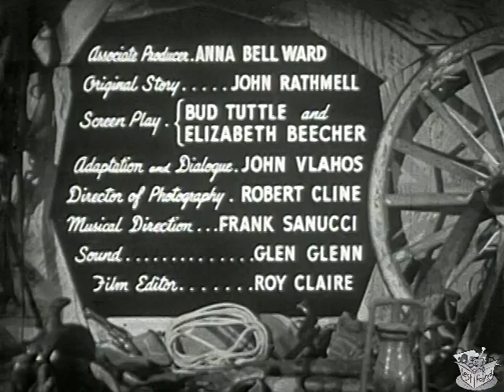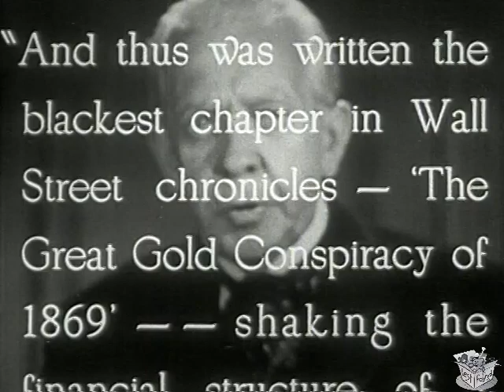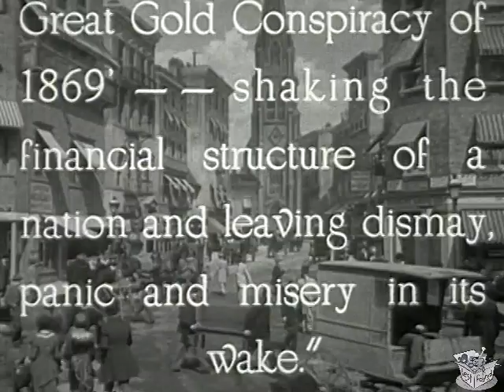RANGE BUSTERS, UNDERGROUND RUSTLERS (1941) Ray Corrigan & John 'Dusty' King | Western | B&W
Underground Rustlers is a 1941 American Western film directed by S. Roy Luby. The film is the eleventh in Monogram Pictures' "Range Busters" series, and it stars Ray "Crash" Corrigan as Crash, John "Dusty" King as Dusty and Max "Alibi" Terhune as Alibi, with Gwen Gaze, Robert Blair and Forrest Taylor. It is also known as Bullets and Bullion (US review title).

Synopsis

Gold stages are being held up in the far west at a time when the U.S. government needs bullion, just before the famed "Black Friday" attempt to corner the gold market. The government sends the Range Busters, Crash Corrigan, Dusty King and Alibi Terhune, to Gold Butte, an important bullion dispensing center, to put an end to the stage robberies.

Ray Corrigan as "Crash" Corrigan
John "Dusty" King as "Dusty" King
Max Terhune as "Alibi" Terhune
Elmer as Elmer, Alibi's Dummy
Gwen Gaze as Irene Bently
Robert Blair as Martin Ford
Forrest Taylor as Jim Bently
Tom London as Henchman Tom Harris
Steve Clark as Henchman Jake Smith
Bud Osborne as Sheriff

Directed by:  S. Roy Luby
Written by:  John Rathmell (story "Bullets and Bullion"), Ted Tuttle (screenplay), Elizabeth Beecher (screenplay), John Vlahos (adaptation)
Produced by : Anna Bell Ward (associate producer), George W. Weeks (producer)
Cinematography: Robert E. Cline
Edited by: S. Roy Luby
Production company: Monogram Pictures
Distributed by: Monogram Pictures
Release date: November 21, 1941
Running time: 57 minutes
Country: United States
Language: English